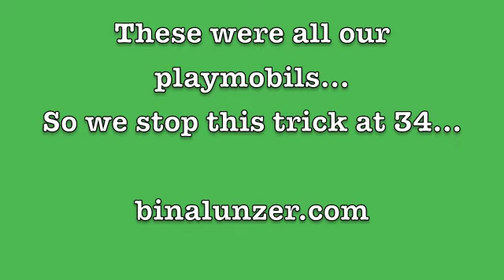Ratten: Kuba - Raubtierdiskirminierung3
Kuba has to find the dog out of 34 playmobils. She is trained with +R/DR, no pain, no fear.